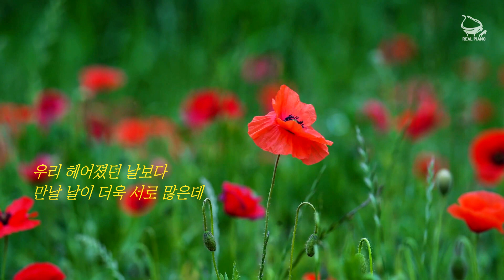[악보제작] 변진섭 - 그대 내게 다시 피아노 연주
이 곡은 2007년에 했던 연주입니다.
그때 연주했던 midi 파일을 다시 불러와서 가상악기만 바꿔서 다시 녹음해봤어요.

피아노 : 낮사람 진실로 (리얼피아노)